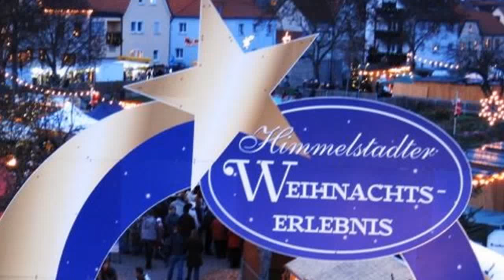Weihnachtsmarkt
Weihnachtsmarkt Himmelstadt 2012